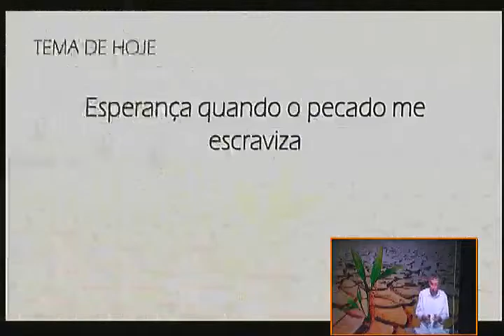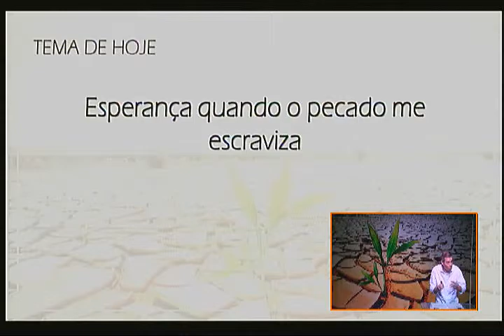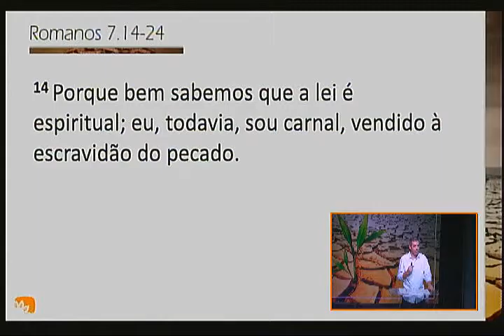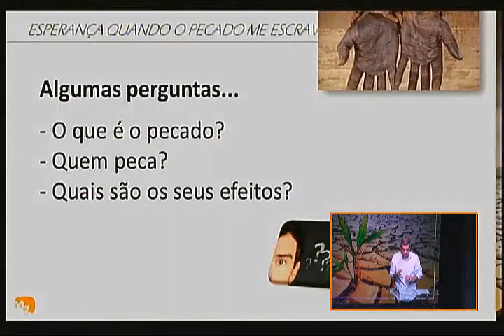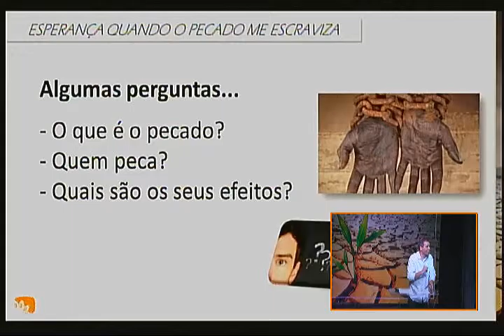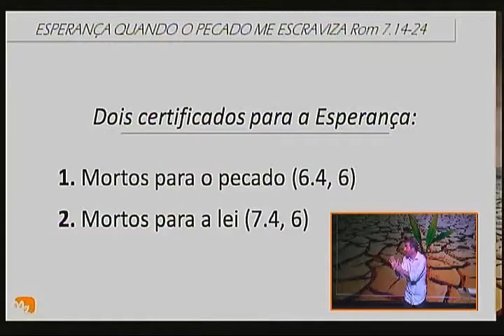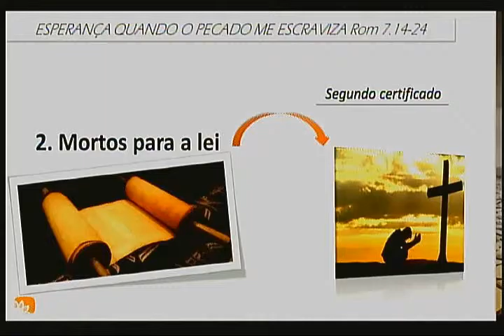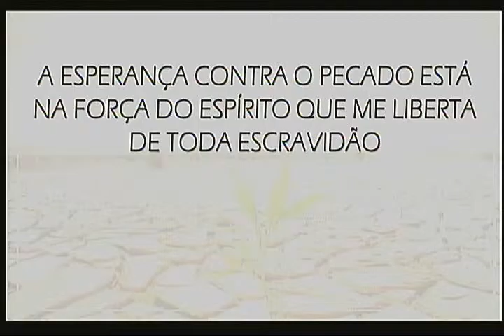Esperança quando o pecado me escraviza